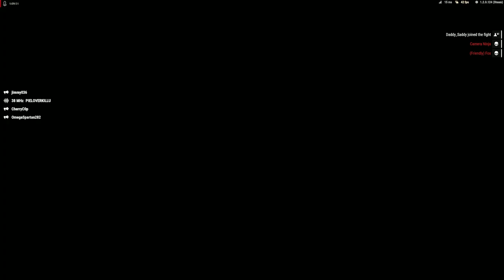OP Die Sandburg - Austria Liberation